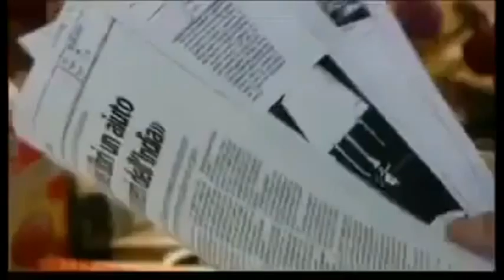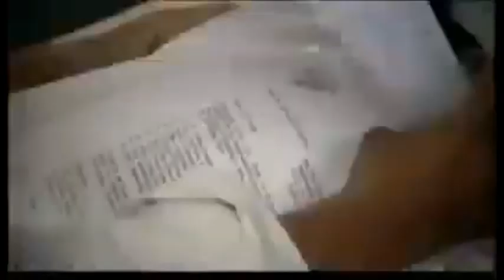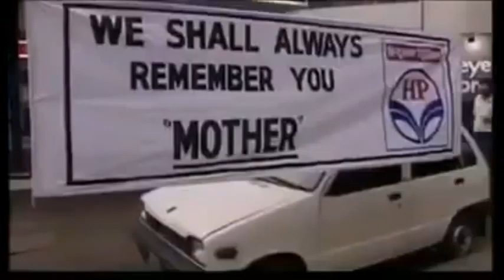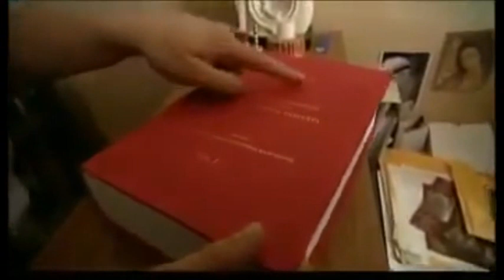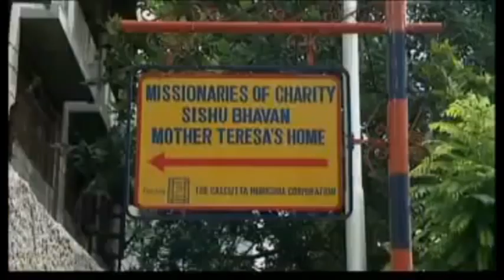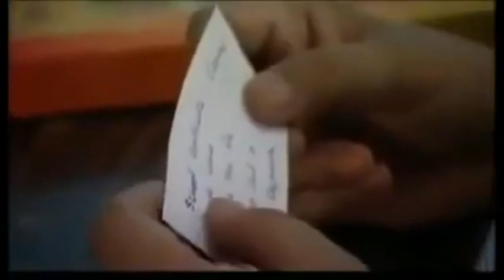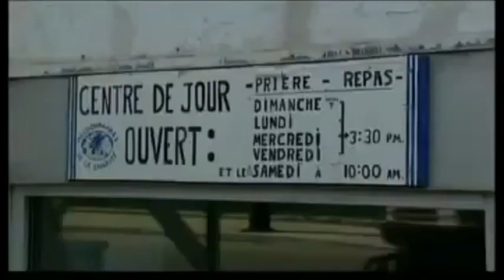BIOGRAFÍA MADRE TERESA DE CALCUTA